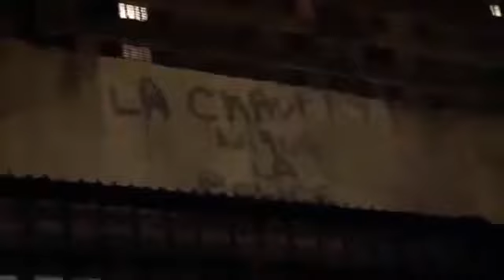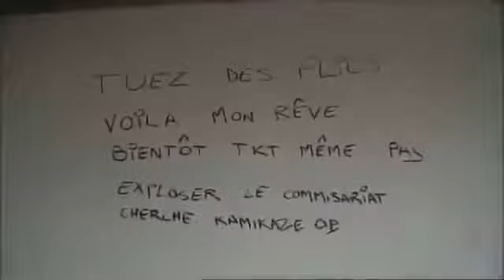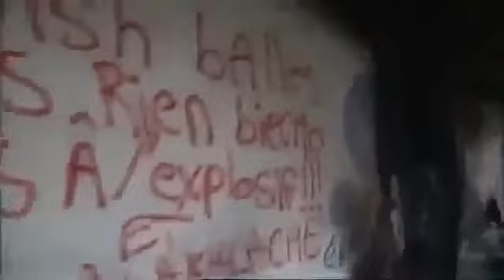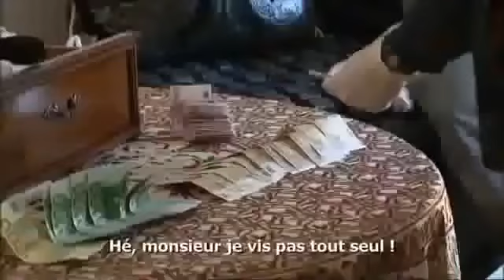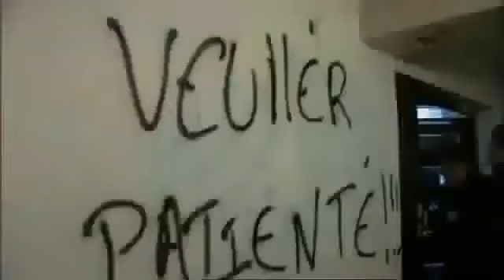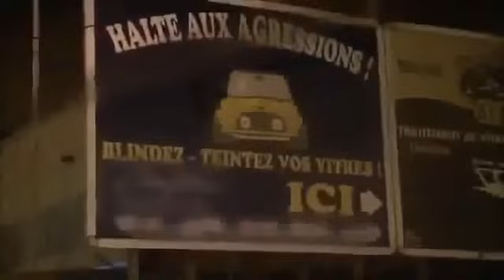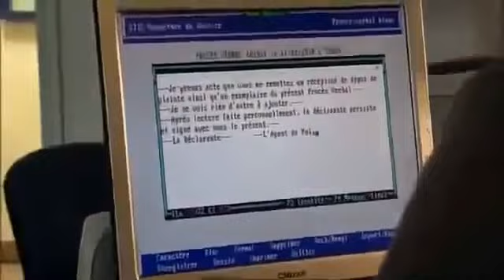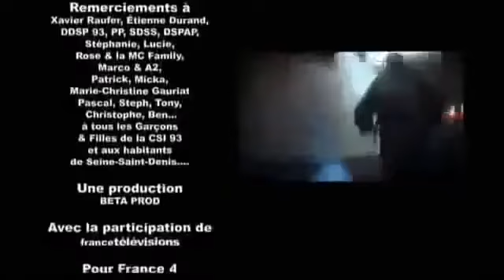REPORTAGE JEUNE DÉLINQUANTS EN SEINE ST DENIS 93